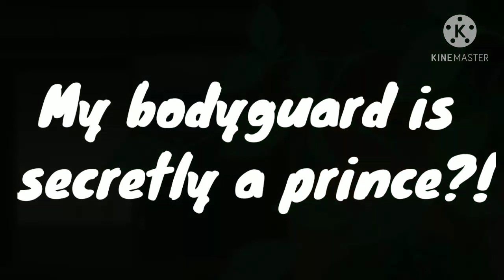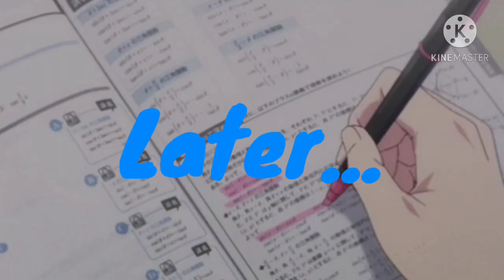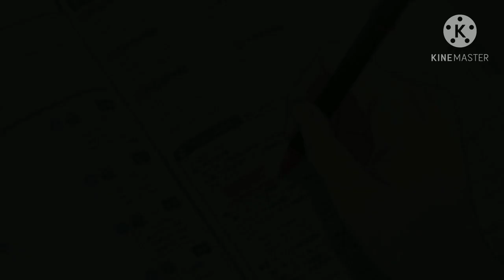💖My bodyguard is secretly a prince?!💖/gacha club series/ episode 1 {Original}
My Roblox roblox Acc:
ItzVriannaGaming
Haya's roblox Acc:
Dog281907

if you're gonna make an old Gacha mini movie like the hated child, then use
and SAVELUNI, stop making Inappropriate skits, memes and movies. Gacha is made for 3+ , so please save luni and the gacha community!

So If you're wondering what does
means?
It means "Save And Bring Back The Old Gacha Community"

Love you'll bye!